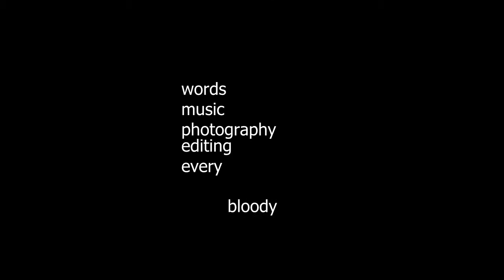Have You Been There Yet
People often ask us grey nomads why we do it. So I've tried to answer that question with this little clip. (If you've seen Grey Nomad 101 then you may recognise the song from the title screen background music.)
I reckon this could be the next Aussie national anthem . . .